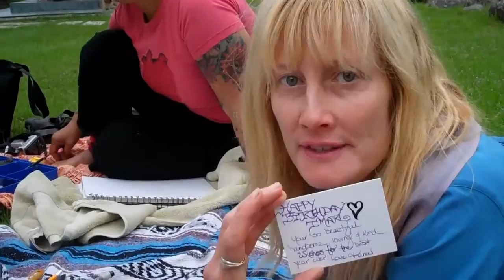detox peaceful time at Shiva's mountain. | dara dubinet